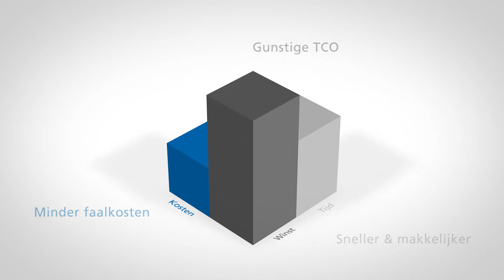Hybride FiberManagement Plaat (civiel + inblazen voedingskabel) V2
De markt is continu in beweging om zo efficiënt mogelijk glasvezel aan te leggen. Samenwerkend met experts uit de praktijk heeft Attema de huidige FMP’s verder ontwikkeld met als resultaat de next generation hybride FMP. Deze hybride FMP is zowel geschikt voor het gebruik in de kernen, op bedrijventerreinen en in de buitengebieden. Bovengronds (inpandig en in een straatkast) én ondergronds.